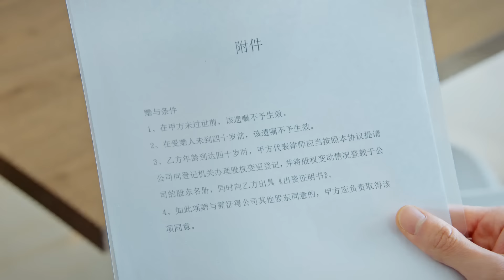⏰The scumbag was violent at home, CEO made him bankrupt with a phone call| 时间倒数遇见你 Parallel Love